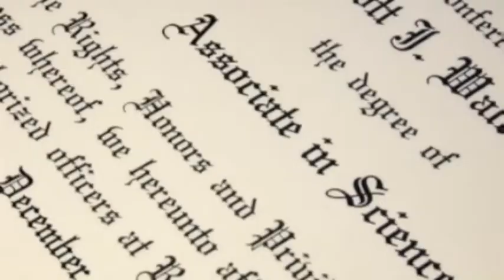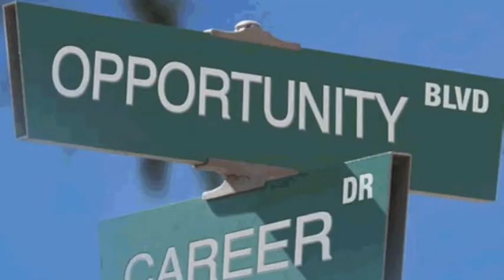Berkeley City College PSA